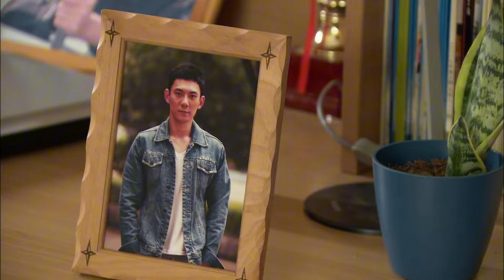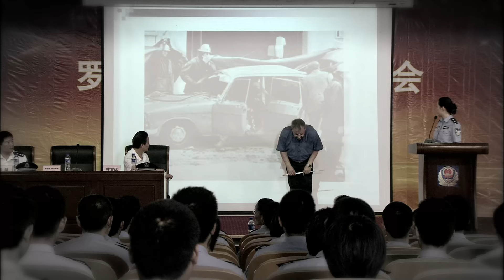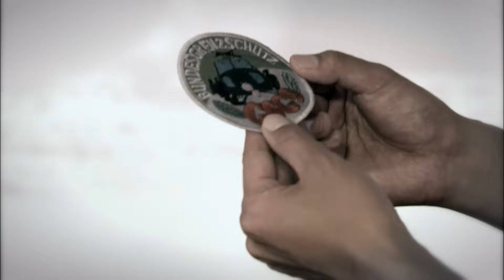警匪犯罪刑偵劇 | 預備役戰警 第02集| 警察榮耀不得褻瀆,掃黑除惡義不容辭（於曉光、王媛可）